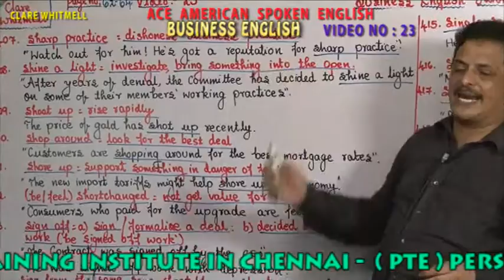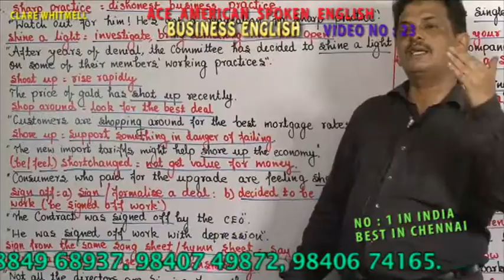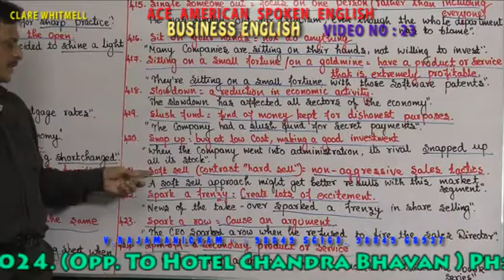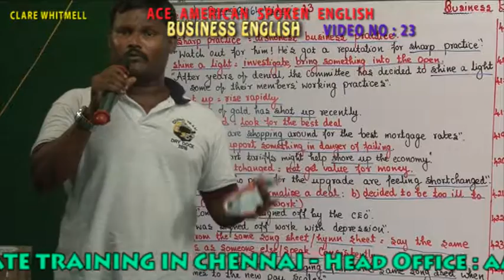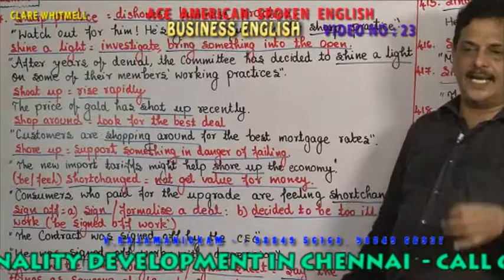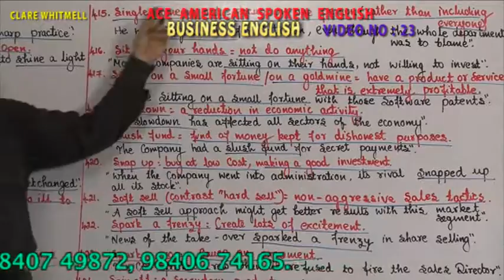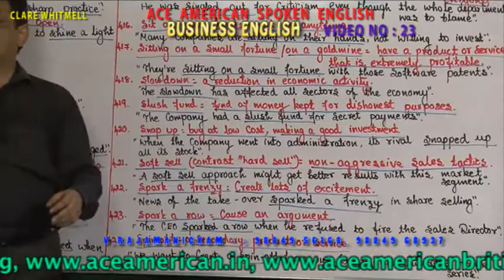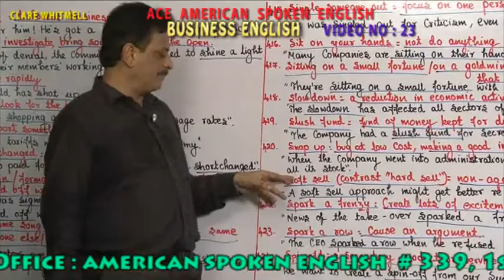BUSINESS ENGLISH VIDEO 23